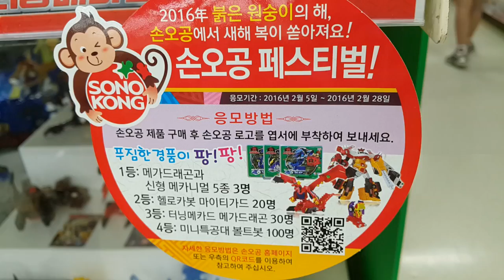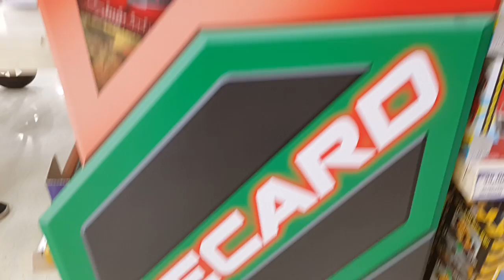터닝메카드 19개 메카니멀 + 메카드 총 출동!! 본격 리뷰! 메가 테릭스 에반 등등 Unboxing 장난감 황제의 보물창고 No.312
이름:  터닝메카드 메가 테릭스 그리핑크스 바벨 메가 모스톤 HG
           피닉스 테로 엑스 요타 네오 에반 프린스콩 파이온 알타
           타나토스 등등
종류:  변신 장난감, 무기
크기:  각각 다릅니다.
제조회사:  다수(한국/중국)
제조년월: 2014년 부터~
원가격: 각각 다릅니다.

곧 4월이군요. 그말은 바로! 터닝메카드 2기가 좀있으면 나온다는 말입니다!!
여전히 인기가 있는 터닝메카드! 과연 이번에도 폭발적인 인기를 얻을수 있을까요?  자, 지금부터 터닝메카드 떼샷을 보러 가볼까요?